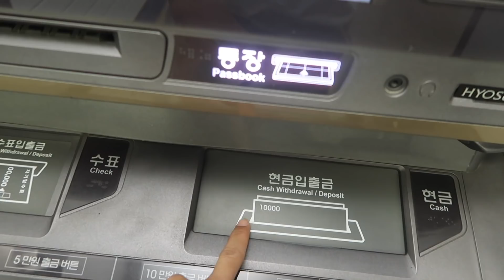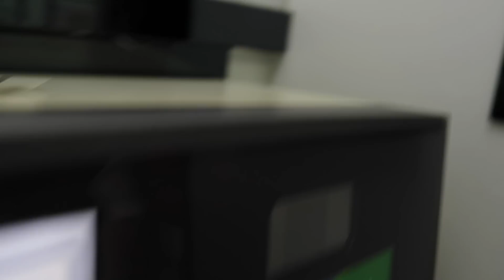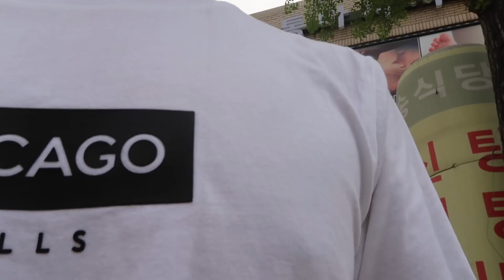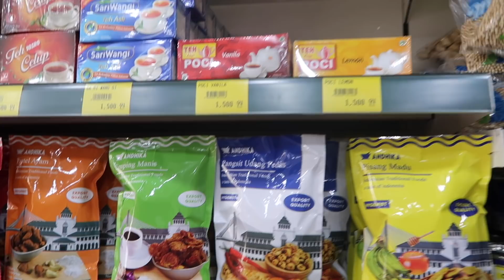Transfer + beli bawang